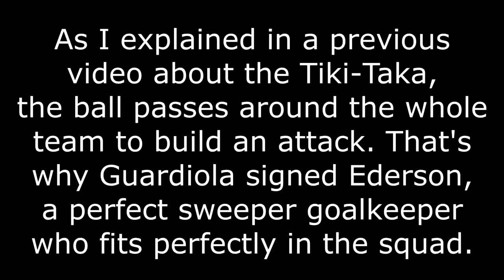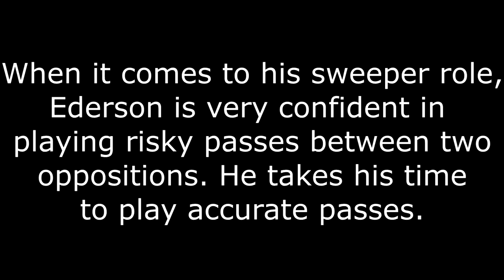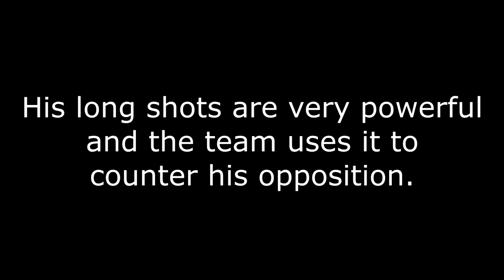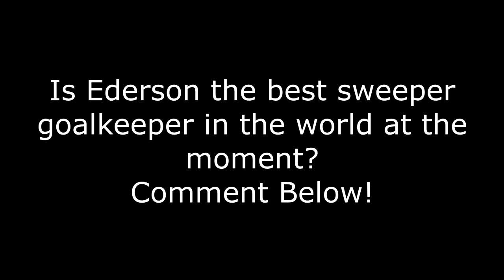Ederson Moraes / The Best Sweeper GK In The World? Player Analysis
Is Ederson the best sweeper goalkeeper in the world? Thanks